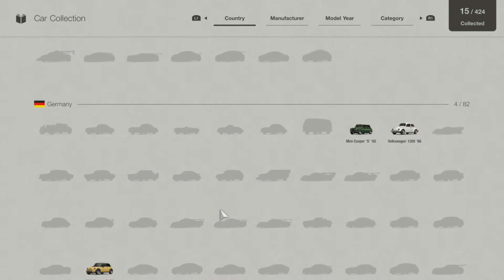Gran Turismo 7 (PS5) - Walkthrough Gameplay - Menu Book No.8 & 9: Championship: Tokyo Highway Parade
Welcome to the World of Gran Turismo 7, a world where drivers of all skills can come and enjoy their love for racing, cars and their history.

Menu Book No.8 - Wash a Car at GT Auto
Menu Book No.9 - Championship: Tokyo Highway Parade